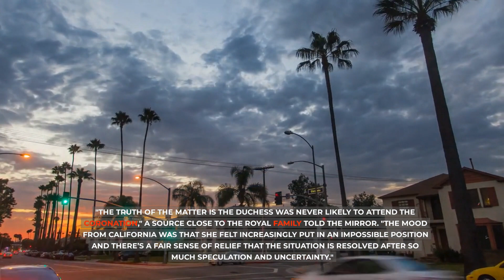ARCHIE & LILI ABANDONED BY ROYALS: The Despicable Act By Meghan Make Them OUTCASTS Before Coronation